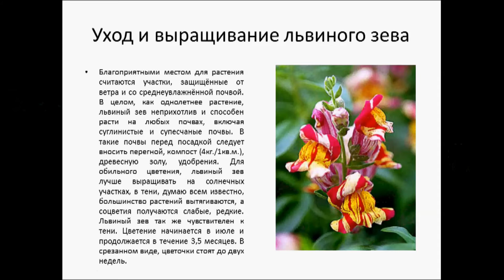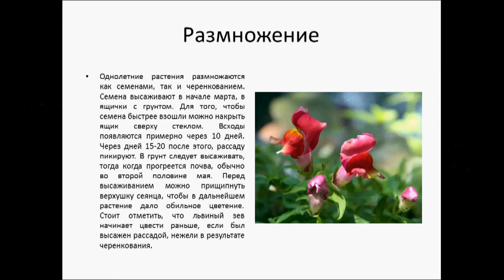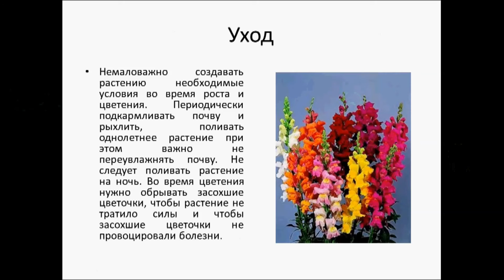ЛЬВИНЫЙ ЗЕВ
Львиный зев относят к однолетним травянистым растениям. Отличается растение видами и разнообразием сортов. Цветки поражают своей необычной формой, а от цветущего кустика, усыпанного цветами, невозможно отвести взгляд. По истине, львиный зев один из самым красивых однолетних растений. Соцветия разнообразны по окраске и бывают розового, белого, красного, оранжевого, малинового, жёлтого цвета.